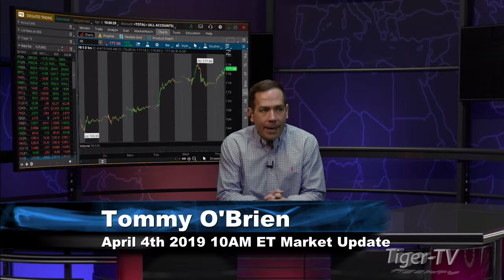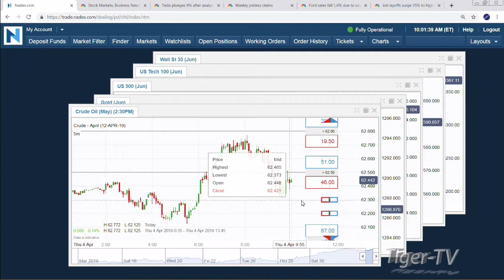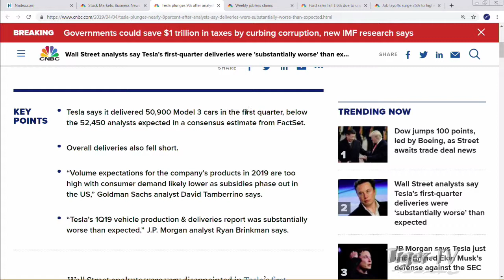April 4th, 10AM ET Market Update with Tommy O'Brien on TFNN